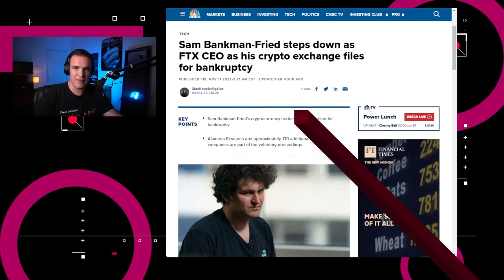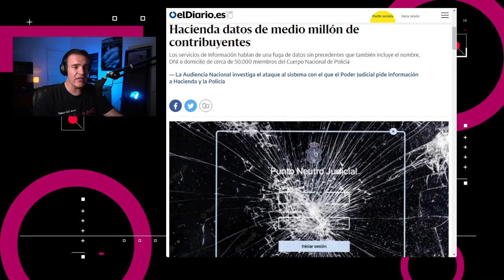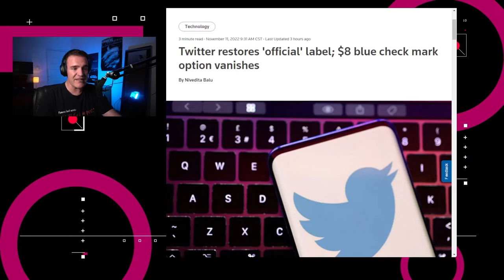Las complejidades de las redes sociales - NTX 248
Hackean a Hacienda en España, FTX se declara en bancarrota y tenemos que hablar de Twitter

Noticias_

00:15 Continuando con la criptonovela, el intercambio de criptomonedas FTX solicitó la protección otorgada por el Capítulo 11 tras declararse en bancarrota en los Estados Unidos.

00:42 Netflix anunció que tendrá su primer evento transmitido en vivo, con un especial de comedia con Chris Rock

00:57 The CIU presentó su reporte sobre ingresos en el mercado móvil y todos los operadores presentaron ganancias.

01:19 En España, un hackeo hecho al Consejo General del Poder Judicial utilizó este acceso para poder obtener información de casi medio millón de habitantes del país.

01:55 Mientras tanto, en Twitter, la palomita de verificación “oficial” regresa a algunas cuentas, después de haber desaparecido hace unos día.

02:44 Análisis: ¿Qué tan complicado puede ser manejar una red social?